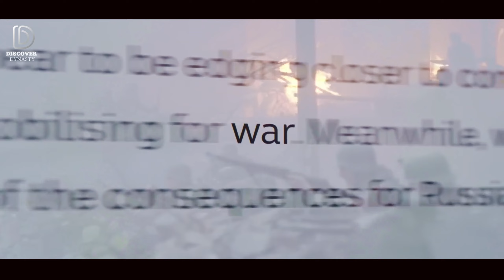Reason Behind every War and Conflict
War Unveiled" goes beyond the surface, offering a poignant exploration of the often overlooked realities of war that extend far beyond the battlefields. Join us on a journey that transcends the headlines, revealing the profound impact of conflict on families, innocence, and the enduring physical and emotional scars etched into both the battleground and the human psyche.

This video is a stark reminder that war recognizes no boundaries, leaving landscapes ravaged and despair in its wake. Yet, amid the chaos, tales of resilience and hope emerge, defying the darkness that war casts. "War Unveiled" uncovers the raw consequences of political ambition and unresolved conflicts while highlighting the relentless efforts of individuals and organizations dedicated to fostering peace.

War is a complex tapestry that brings out both the best and worst in humanity. Heroic acts and selflessness intertwine with the horrors of violence and cruelty. These are not just stories from history books or distant lands; they are narratives of our neighbors, friends, and fellow human beings. It is our responsibility to listen, understand, and unite.

In the midst of the line of fire, we witness the steep price of war, but we also witness the unyielding resilience of the human spirit, the potency of unity, and the indomitable hope for a brighter future. Together, let's strive for peace and understanding.